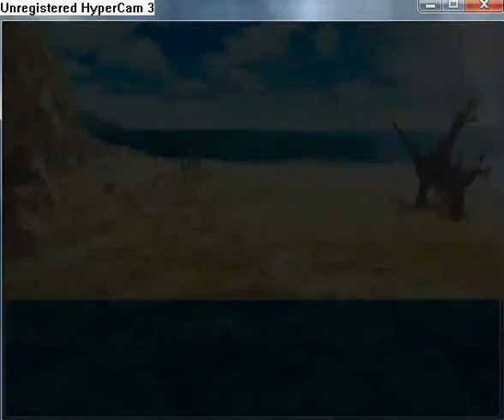Manifest walkthrough part 83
Go to small island eastward of Doolig and find Mojo, which give you Lifeforce. Now go to Island Clearing and watch cut scene with Vellamik. He has been on this place. Trux will find Blunt Dagger. Now go to Clearing and find Lifeforce.